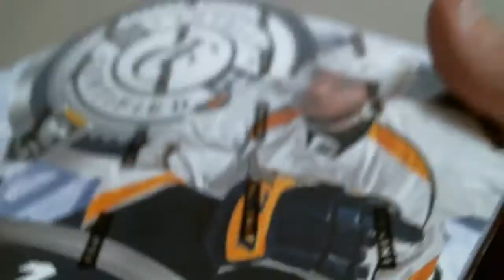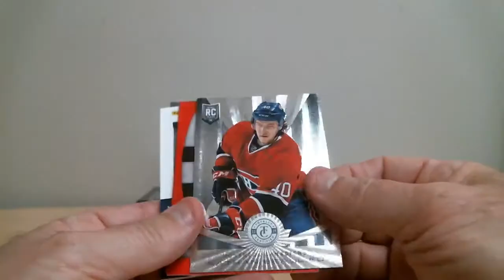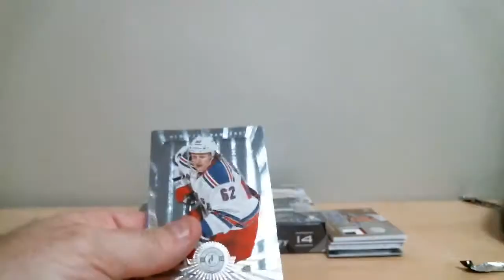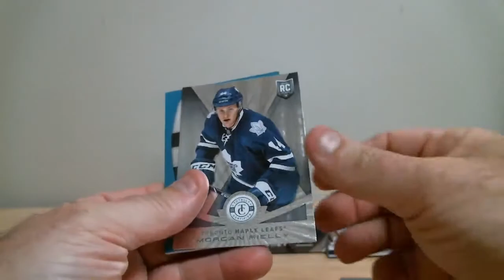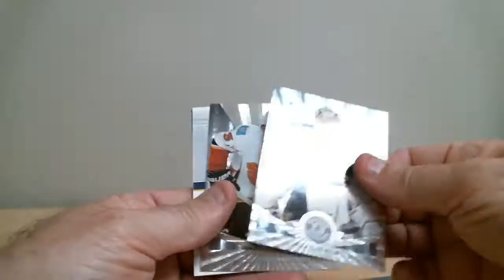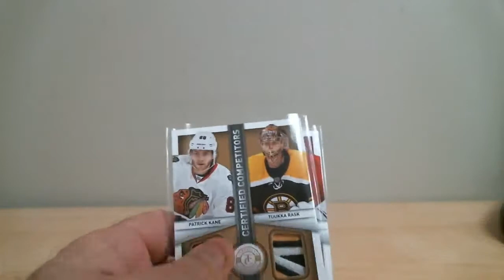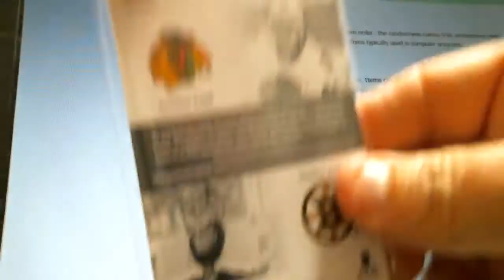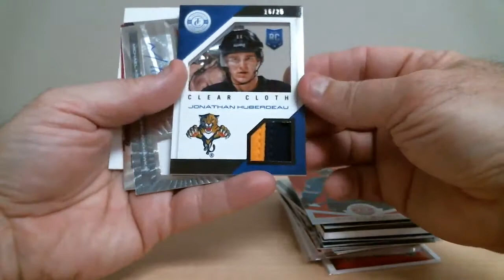Break 703 Totally certified 13-14